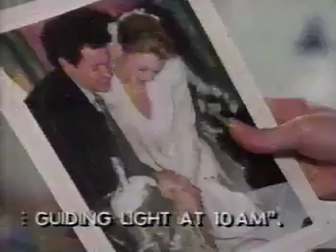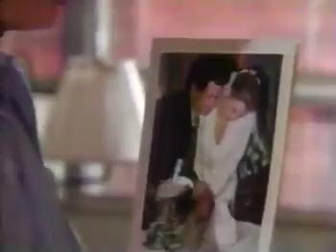Guiding Light September 1st, 1995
Guiding Light Friday, September 1st, 1995